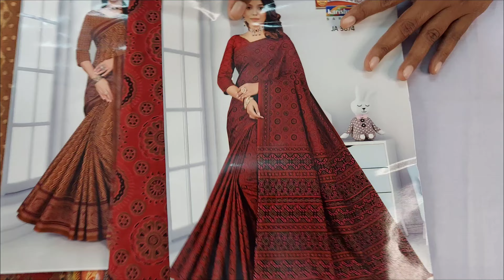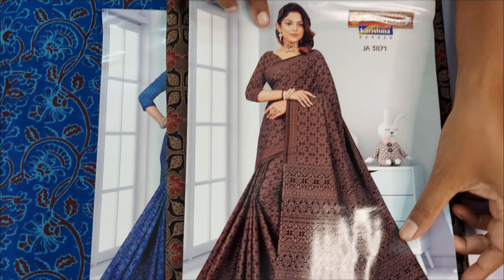Karishma Cotton Sarees|Ajrak Print|Jas Trends.